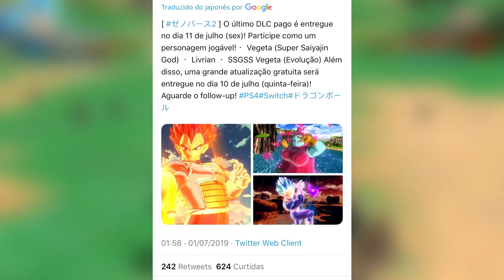Data da ATUALIZAÇÃO GRATUITA confirmada (Ultra Pack 1) | Dragon Ball Xenoverse 2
O Twitter de Dragon Ball Games do Japão confirma a data da atualização gratuita do Ultra Pack 1, sendo 1 dia antes do lançamento do DLC.

Música utilizada:
Dragon Ball FighterZ - Androide 16